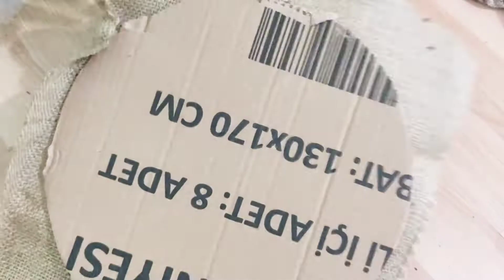HASIR İPTEN EKMEKLİK YAPIMI / HALAT SEPET NASIL YAPILIR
Herkese merhabalar bugün çok kullanışlı ve şık bir kendin yap projesi ile geldim. apım aşaması oldukça kolay ve eğlenceli olan hasır ekmeklik ile sofranıza şıklık getirebilirsiniz. Hasır ip ve kumaş bezden yapabileceğiniz bu tasarım dekorasyon sepetini gören herkes hazır sanacak.

malzemeler:
👉12 mm hasır ip
👉kumaş bez
👉dantel ya da benzeri süs
👉iki adet ahşap boncuk
👉jüt kumaş
👉mukavva karton
👉silikon tabancası ve silikon